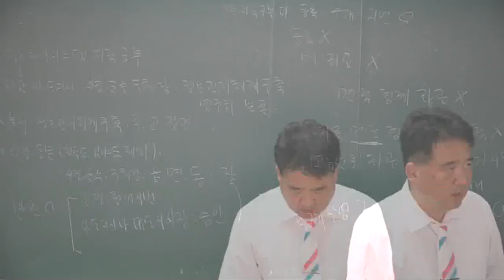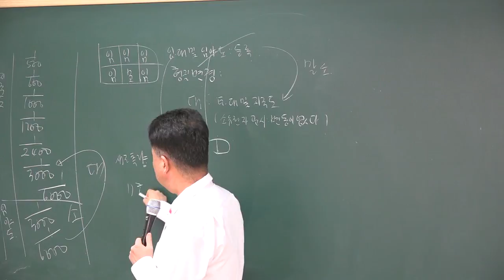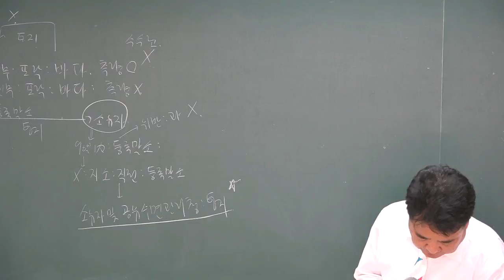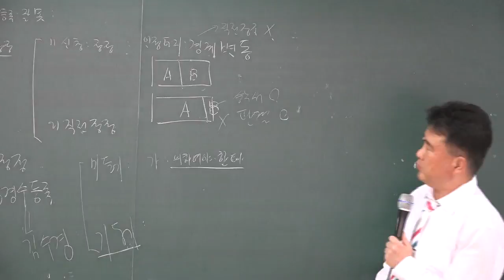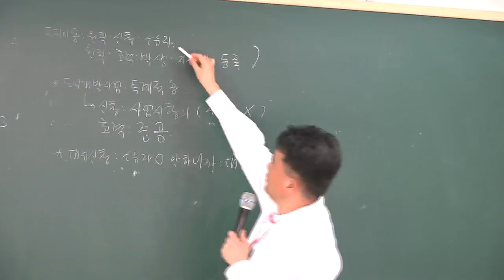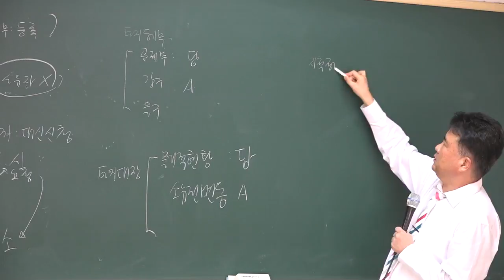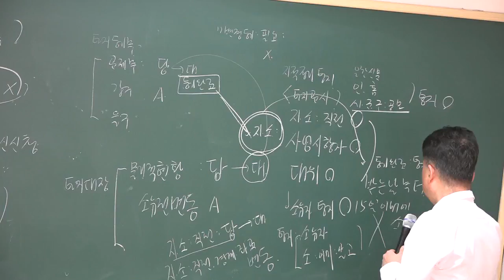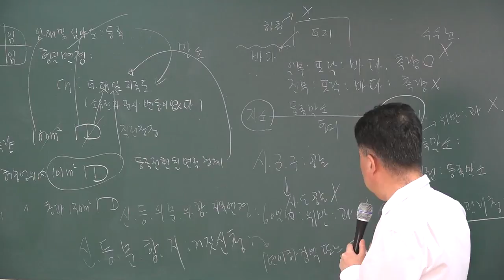[공전무] 2018 공인중개사 부동산공시법 기출특강 3-2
[공인중개사 전부 무료 인강] 2018년 기출문제특강 부동산공시법[김수경교수]